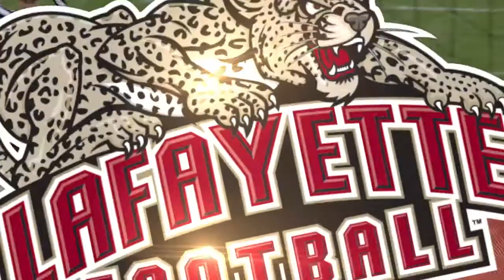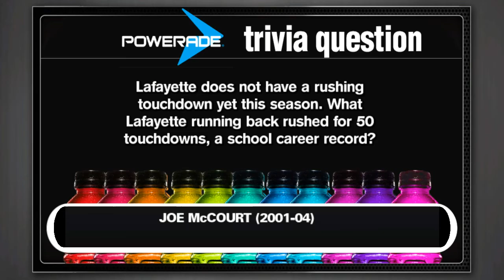Leopard Classics: Lafayette at Holy Cross 9/30/17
A game-winning field goal by Kordenbrock gave head coach John Garrett his first victory as a Lafayette Leopard. Relive that moment in this week's Leopard Classic episode!